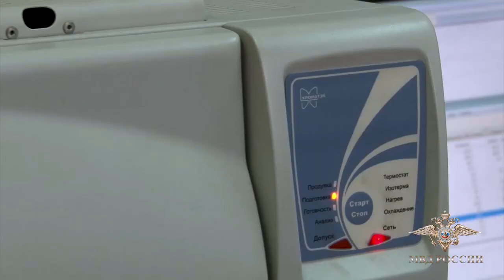В Архангельской области изъяли из незаконного оборота свыше 95 килограммов синтетических наркотиков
«Сотрудники Главного управления по контролю за оборотом наркотиков совместно с коллегами из УМВД России по Архангельской области пресекли незаконный сбыт синтетических наркотиков в особо крупном размере.

В ходе реализации оперативной информации полицейские при силовой поддержке спецподразделения «Гром» на федеральной автодороге в Вельском районе Архангельской области остановили автомобиль, в котором находились двое мужчин. Во время досмотра иномарки под обшивкой задних дверей обнаружено более 70 пакетов с порошкообразным веществом. Эксперты установили, что это синтетические наркотики весом свыше 16,5 кг. Злоумышленники, жители Московской области, были задержаны. По имеющимся сведениям, они везли запрещенный товар из Ярославской области.

При проведении дальнейших оперативно-розыскных мероприятий и следственных действий были обнаружены тайники с крупными партиями наркотиков на территории лесных массивов Самарской, Московской и Орловской областей. Следствие предполагает, что вещества предназначались для сбыта в разных регионах страны бесконтактным способом посредством сети Интернет.

Всего из незаконного оборота изъято свыше 95 кг синтетических наркотиков.

Следственной частью Следственного управления УМВД России по Архангельской области возбуждены уголовные дела по признакам преступлений, предусмотренных частью 3 статьи 30, частью 5 статьи 228.1 Уголовного кодекса Российской Федерации, которые соединены в одно производство. В отношении подозреваемых избрана мера пресечения в виде заключения под стражу.

В настоящее время проводятся мероприятия, направленные на установление возможных соучастников противоправной деятельности. Расследование уголовного дела продолжается», - сообщила официальный представитель МВД России Ирина Волк.